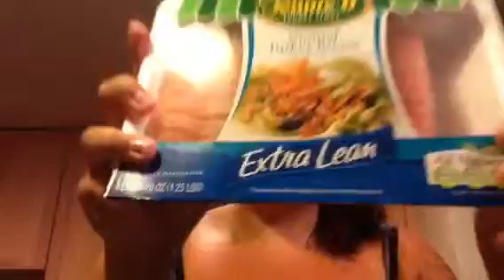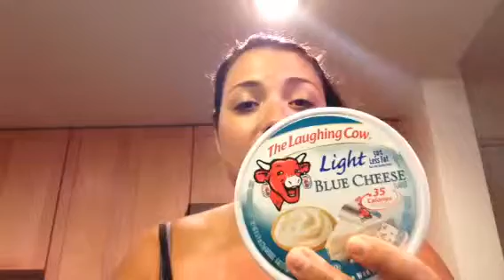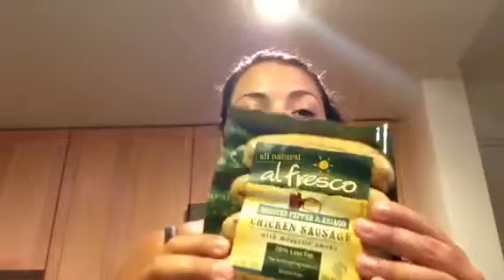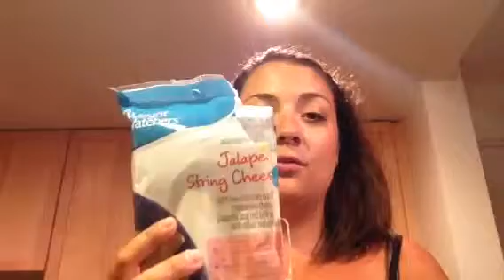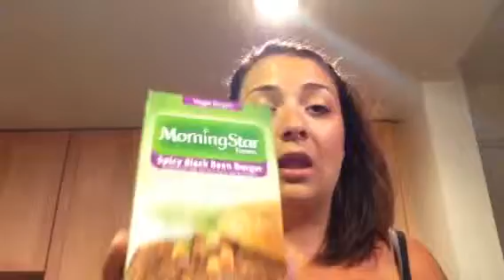What I'm Eating 10 Weeks After WLS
I thought I'd share my goodies after a typical grocery shop and some of my fav go-to easy recipes!